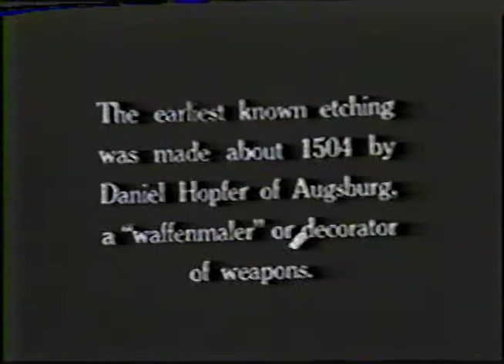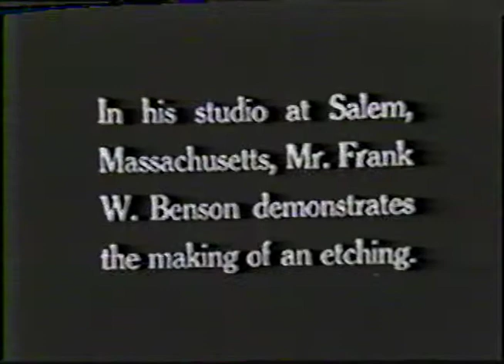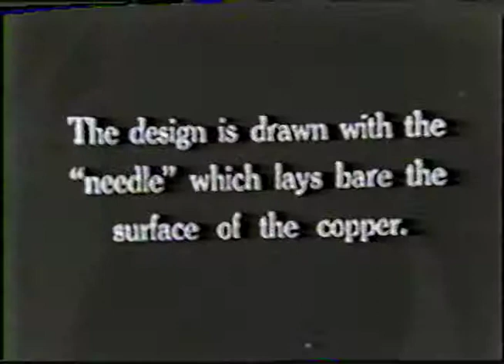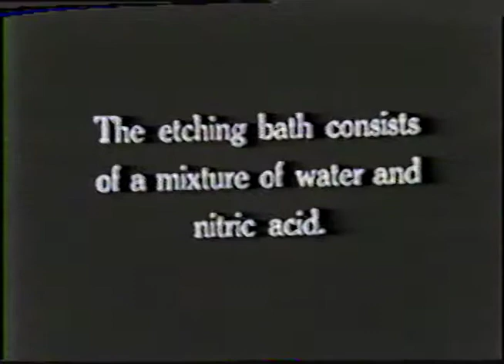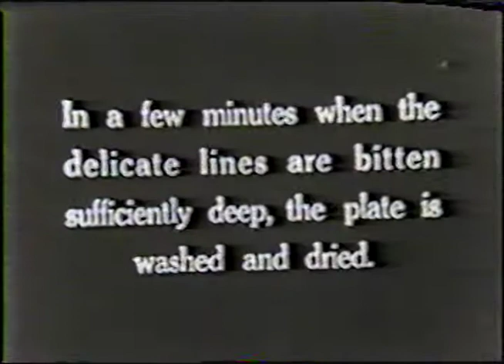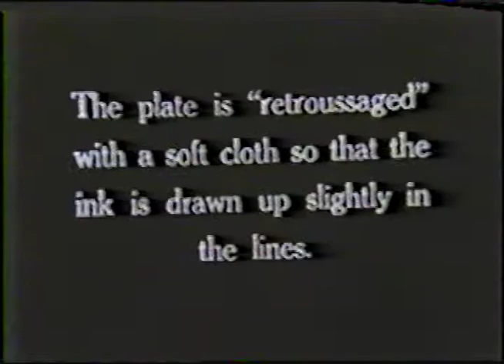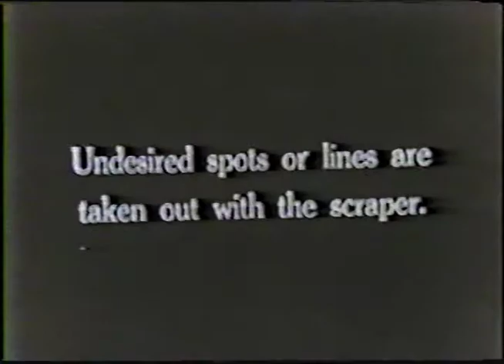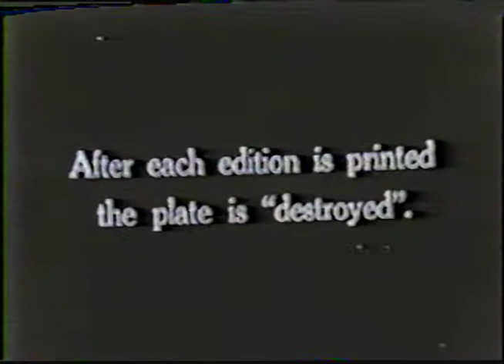Painter Frank Benson's Etching in his Salem Studio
Frank Benson etching in his Salem studio.